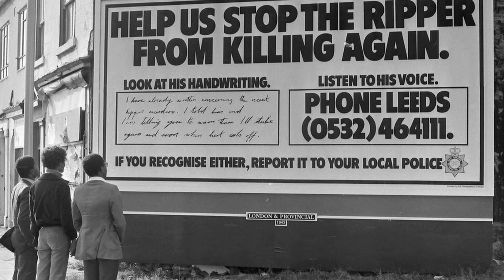PETER SUTCLIFFE: O Estripador de Yorkshire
Conheça a história de Peter Sutcliffe, também conhecido como O estripador de Yorkshire. Assassino em série que aterrorizou a Inglaterra durante os anos 70, e fez a força policial sofrer duras críticas.